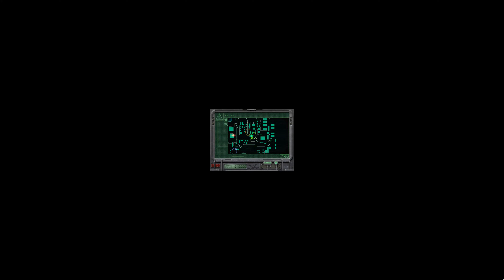Hitman Codename 47 12 прохождение walkthrough